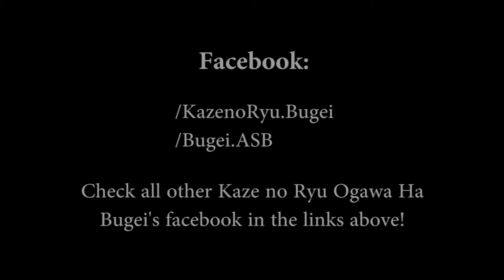Ogawa Ryu - IBS - ASB - Aikijujutsu Haragei / Kankyojutsu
Private night class.

Aikijujutsu Haragei and Kankyo jutsu, studies using the environment.

In Brazil, with Shidoushi Thiago Moraes, Sensei Raoni Rodrigues, Sensei João Paulo.